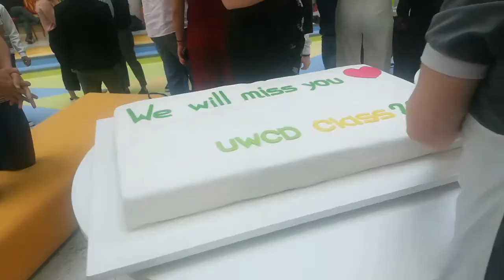UWCD : See you in August II Lynn